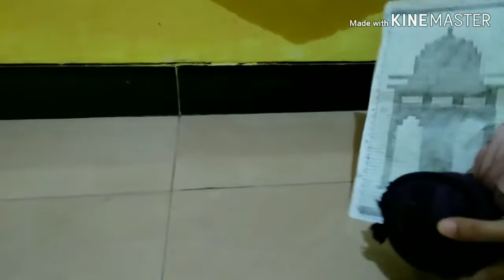Cara Merajut Sajadah pola Tapestry || How to Crochet a Prayer Mat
Halo, sebenarnya video ini tidak ingin saya upload karena kurang sempurna hasil akhir sajadah rajutnya. Tapi saya masih berharap bahwa video ini tetap bisa diambil manfaatnya, terutama yang sedang mencari cara agar merajut tapestry bolak balik agar hasilnya rapi.

Semoga video ini bisa mudah dimengerti dan mudah diterapkan, selamat mencoba ^^

Salam,

Na Fatwaningrum